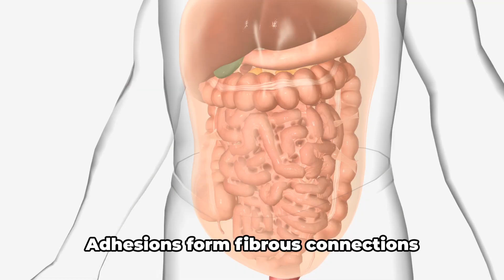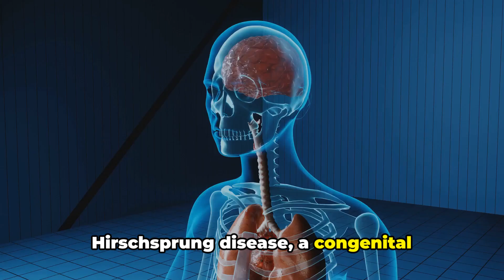Unraveling Bowel Obstruction: Causes, Symptoms, and Complications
In this informative video, we delve into the critical topic of bowel obstruction, exploring its causes, symptoms, and potential complications. Understanding this condition is crucial for early detection and prompt medical intervention. Whether you're a healthcare professional or someone seeking knowledge on gastrointestinal health, this video will provide valuable insights. Watch now to enhance your understanding and awareness of bowel obstruction.

OUTLINE:
00:00:00
Understanding Bowel Obstruction

00:00:25
Types of Bowel Obstruction

00:00:57
Pseudo Obstruction and Complications

00:01:41
Consequences of Untreated Bowel Obstruction